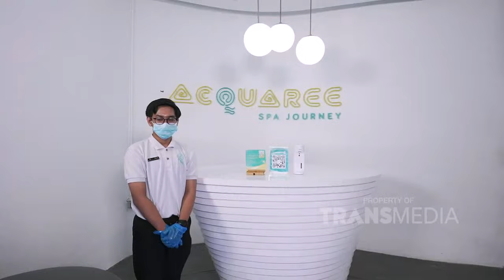AJAK ANAK MAIN DI LUAR RUMAH, OLLA RAMLAN PASTI SIAP SEDIA INI NIH! | IBU PINTAR (4/9/21) P3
IBU PINTAR
TAYANG SETIAP SABTU PUKUL 09.00 WIB